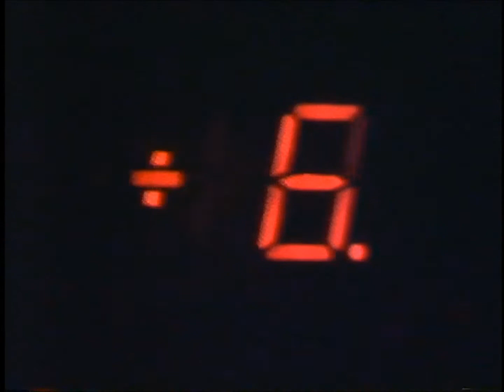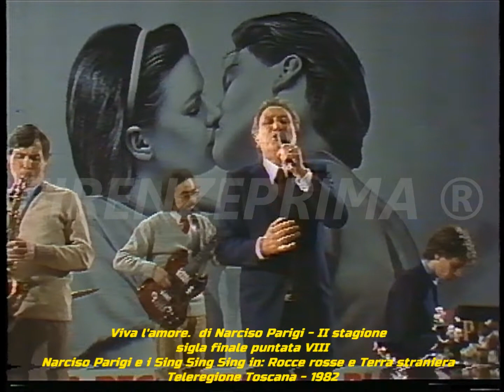Viva l'amore. Narciso Parigi live in: Un giorno ti dirò, Rocce rosse e Terra straniera - 1982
Viva l'amore. II stagione. 1982. Viva l'amore  Era una trasmissione  ideata  e condotta da Narciso Parigi. Come cliché era simile alle precedenti trasmissioni musicali come  Qui Firenze liscio con ghiaccio,  Amici miei, Il Bottegone,  con ospiti fissi per tutto il ciclo delle puntate. Trasmissione realizzata negli studi del CPT di Calenzano per conto di Teleregione Toscana e trasmessa nella stagione 1982. Per sigla finale della VIII puntata Narciso Parigi e il suo quartetto  i Sing Sing Sing live in:  Un giorno ti dirò, Rocce rosse e Terra straniera.
Tratto dagli archivi di Mauro Montagni.
Narciso Parigi muore a Firenze il 25 Gennaio 2020.
Non esiste in rete nessun video identico, se non copiato da questo. Riversamento e digitalizzazione Dr. Fernando Menichini. Non pubblicate materiale del mio canale senza la mia autorizzazione.  Se avete da fare dei reclami prima di far partire l'azione  sanzionatoria (che a voi non porta nessun vantaggio) contattatemi,  anche perchè si tratta di materiale introvabile del quale ho fatto la digitalizzazione da nastro master originale che comunque non è in vostro possesso.